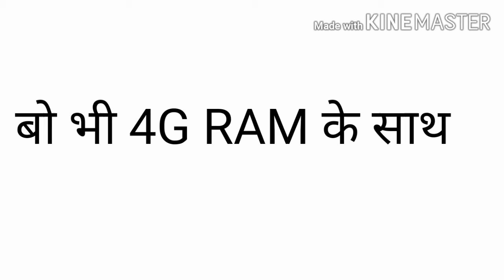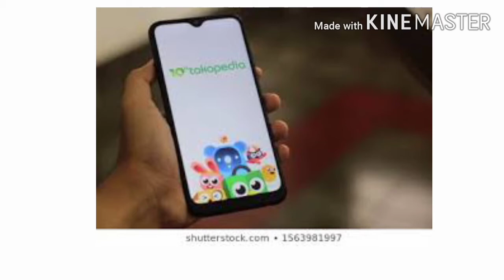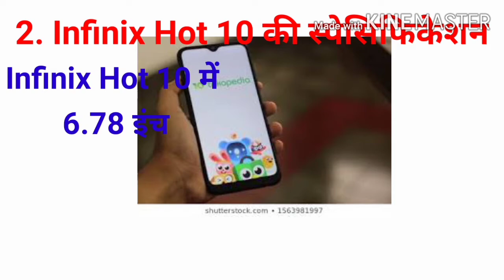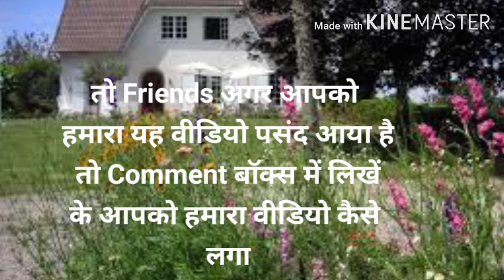Infinix Hot 10 Mobile || Infinix Hot 10 mobile Unboxing and Review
Hey Welcome to Youtube Unique Education Channel Friends

Hi

I am kamal kumar our welcome to YouTube Channel

In this video में आपको सिखाऊँगा की Infinix Hot 10 Mobile रिव्यु ओर Unboxing
Infinix hot 10 mobile का price कितना है
सबकुछ बताएंगे इस वीडियो में
इस वीडियो को देखने के लिए thank you Friends

Infinix hot 10 mobile unboxing#
Infinix hot 10 mobile review#